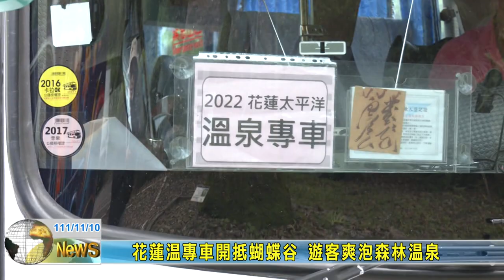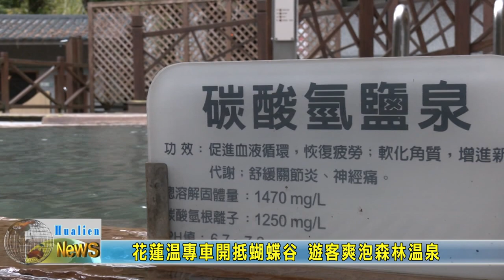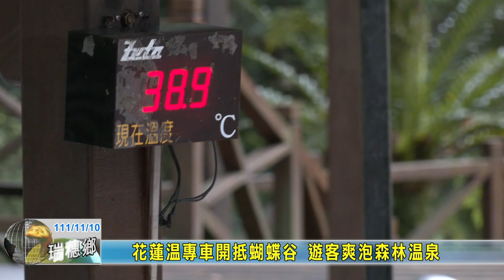20221110 01 花蓮溫專車開抵蝴蝶谷 遊客爽泡森林溫泉